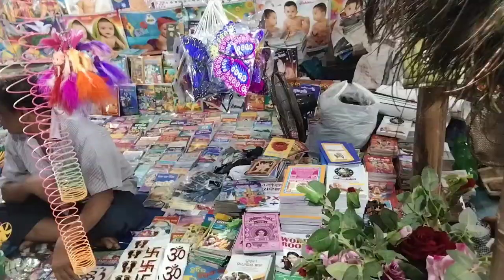🙏jay maa Ramachandi🙏 ll music video ll odia 🙏🛕.....